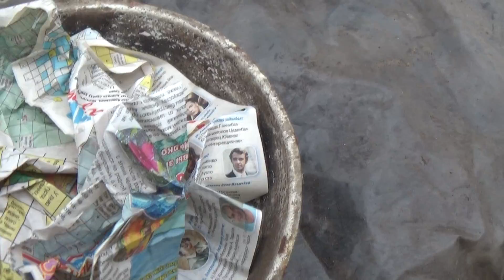ОБРАБОТКА ТЕПЛИЦЫ СЕРОЙ! КАК И ДЛЯ ЧЕГО ЭТО НУЖНО.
Обработка теплицы или рассадника серой-очень важный этап в подготовке теплицы для её очищения от болезней и вредителей!Для чего нужна обработка теплицы серой и как правильно произвести окуривание-смотрите в этом видео!
- мой сайт о выращивании растений, приглашаю всех в гости!